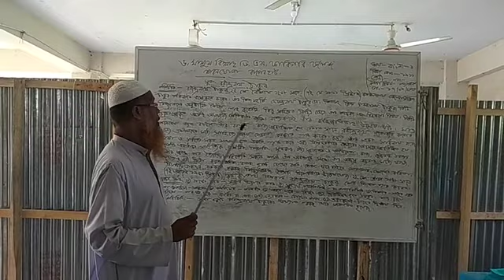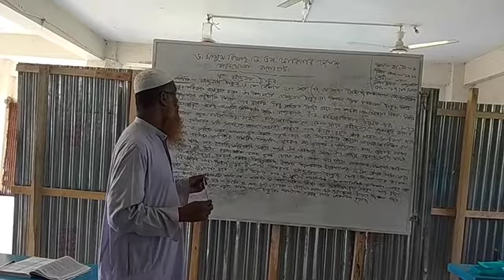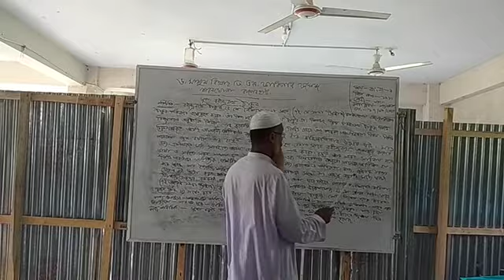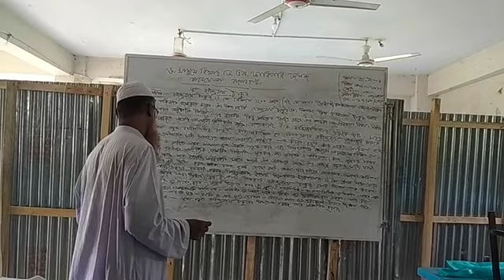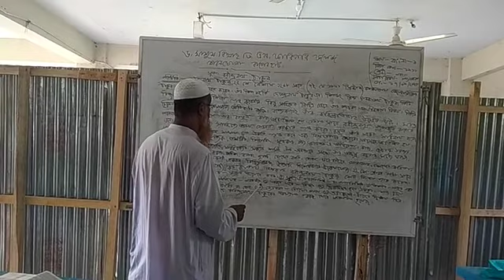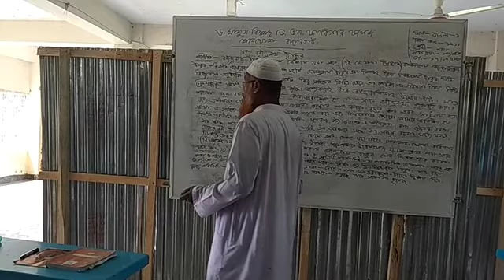বিষয়ঃ বাংলা ১(১৯১১) । শ্রেণীঃ ৯ম। পাঠ্য বিষয়ঃ কবিতা।